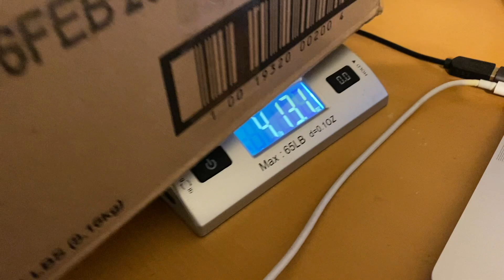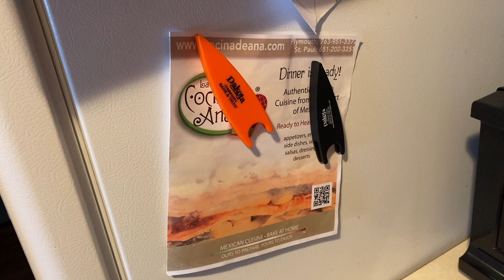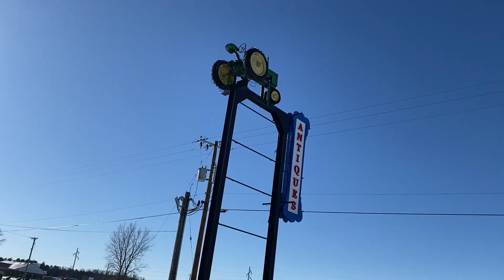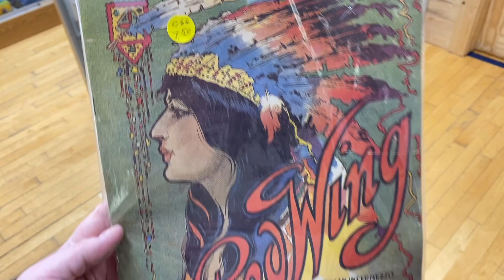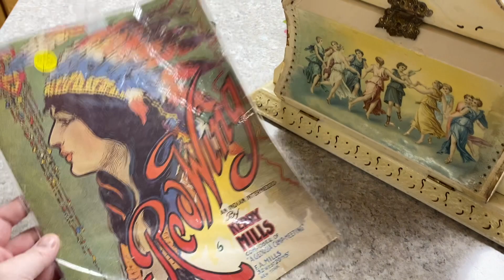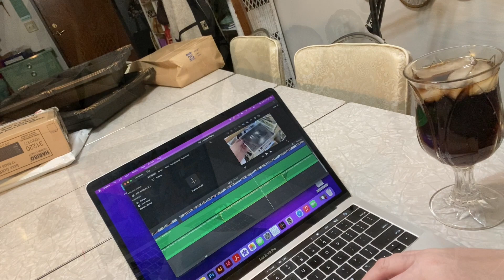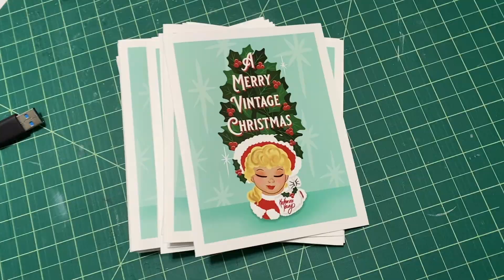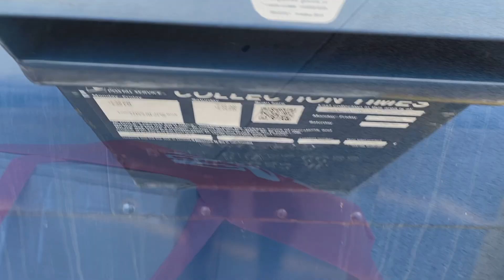VLOGMAS: CATS, CRAFTS, & CHAOS | Getting Gifts Together For My Vintage Friends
SPOILER ALERT: Some of the gifts I sent out are featured in this video. I 'think' everyone has opened their gifts and cards so this shouldn't be ruining any holiday suprises.

I upload videos most Saturdays with bonus videos commonly posted during the week. My Saturday Morning Sale drop sale posts at 6:00am Central on Saturdays.

I don't have the capacity to do personal shopping or facilitate shopping experiences at locations I have been.

My book

MY FAVORITE PRODUCTS:

YOUTUBE & RESELLING
Adjustable Stand for overhead videos
Packaging Paper
Jeweler's Loop
Furniture Pads for Displaying Items
Background shelves
Ring light and tripod
Scale for shipping
Phone mount for filming while driving
Blacklight for spotting Urnaium Glass
I film on my iPhone
I create my thumbnails on an iPad Pro 10.5in
I edit my video on a Mac laptop using imovie. I also utilize the full Adobe Creative Suite monthly subscription.

DAILY ROUTINE
Necklace extenders for vintage necklaces
Eye Shadow Pallet
Eye Liner
Hair Scrunchies